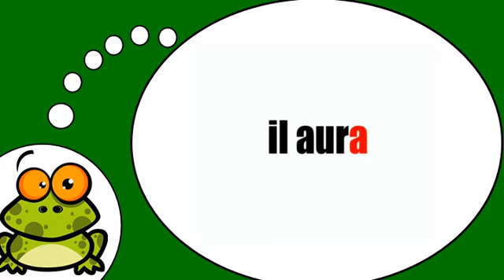Me encanta el francés = El verbo = tener= en el tiempo futuro